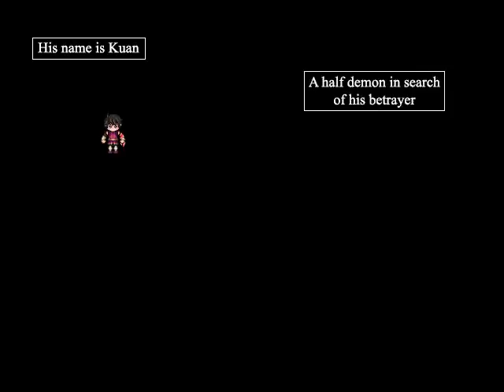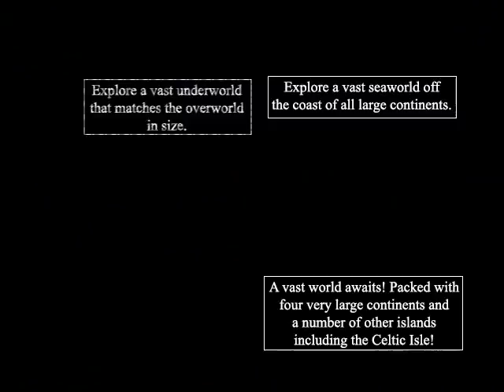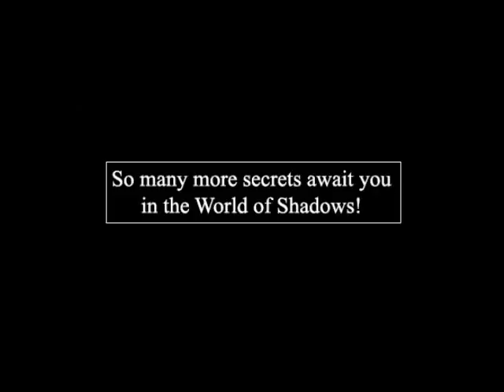De'Vine: World of Shadows - by Stapleton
Coming May 4th, 2018 on Steam!

The Ancients were beings of enormous power each created on their own accord. Negative energy that lies dormant for too long within varying dimensions finds a host and thereby creating an ancient.

These Ancients threatened both Heaven and Hell. For the first and only time in all existance, Angels and Demons came together to create a trinket so strong that they only allowed those with human blood to possess it.

That is when Amos, being obsessed with the Ancients, created a blood ritual and had 2 sons of his own. Both half-demon and half-human. They were able to wield this powerful amulet and do his bidding to seal the Ancients.

But alas, Amos' plan to sacrifice Kuan was revealed and instead Chung gave his own life to save him. Nevertheless a portal was opened to the mortal realm and an invasion of demons scourged the land.

1000 years later, Kuan awoke from his sealed prison after Master Sage Tenoch's seal shattered. Priestess Audie and Master Sage Oat quickly but with great caution take him in and hope that he can be the new "Hero" of this age.

For just as it does every 1000 years, Lucifer sends an invasion of demons to try and reclaim the mortal realm as a stepping stone to Heaven.

From here on, it is up to Kuan to stop the invasion and put an end to malevolence once and for all!